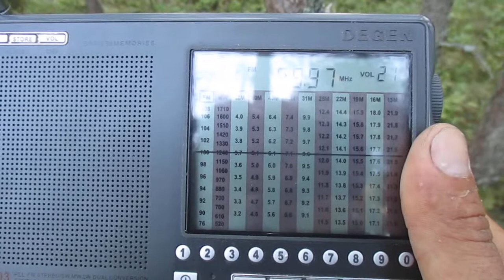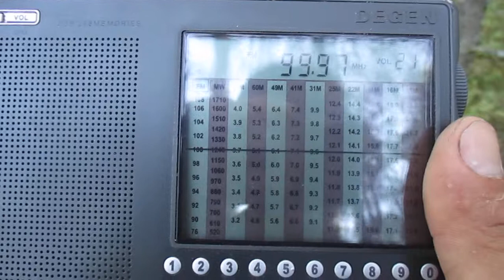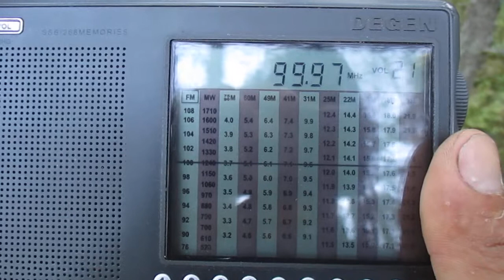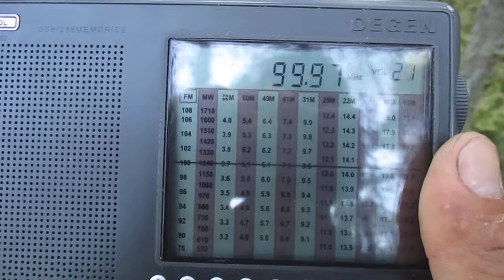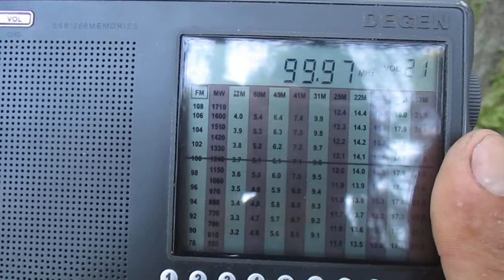100.0 v Narodnoe Radio(Narva/Narva Telemast)(Estonia)(Ida-Viru)~215km 68 m 1 kW(ERP) 0.13 kW(TRP)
receiver:Degen 1103
antenne:BUILT-IN TELESCOPIC(93 cm)
location:Priozersk(SPb-Region)
time 03:04 GMT
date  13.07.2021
02:20 ID "Narodnoe Radio"

Приём на местности с высотой 44 м над уровнем моря по топографическим картам

Reception in an area with a height of 44 m above sea level according to topographic maps